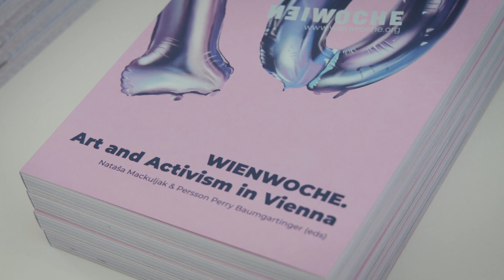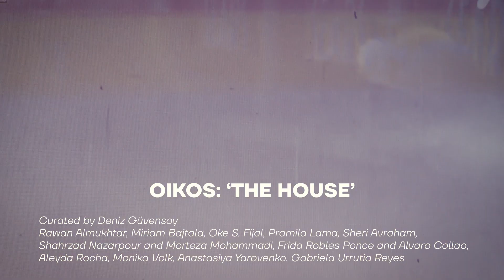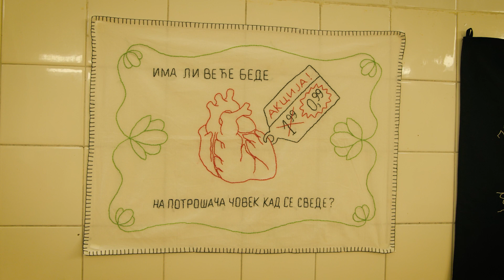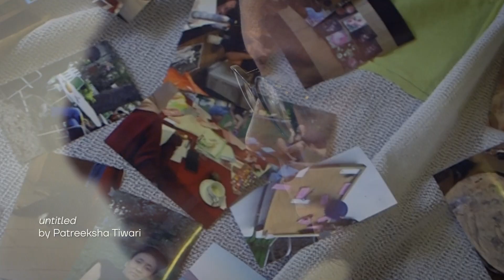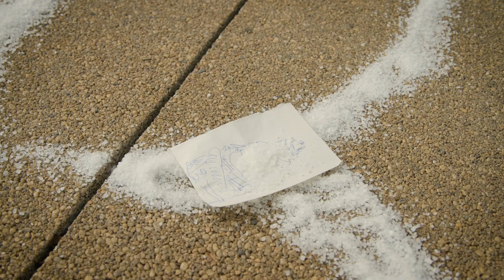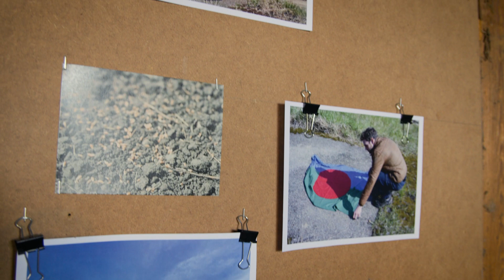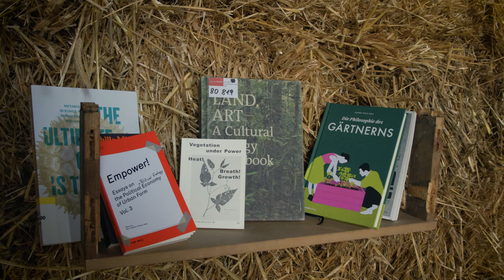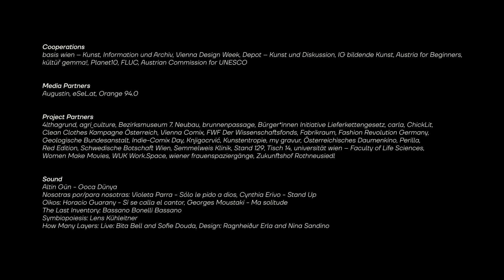WIENWOCHE 2022: Working Class Ecologies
WIENWOCHE 2022
Working Class Ecologies
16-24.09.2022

The festival is funded by the City of Vienna

Nosotras por/para nosotras, OIKOS: The House, Befreiende Evas, Feminist Cross Stitch, Doing the Dirty Work, The Last Inventory, Feeling of A Dumpling, Fences, Insects, Embroideries (material communities), Symbiopoiesis, agri_culture, IMMO GRIEF: Searching for A Collective Culture of Grieving A Home, How Many Layers?

Festival team:
Artistic Director: Jelena Micić
Executive Director: Nataša Mackuljak
Festival Curator: Deniz Güvensoy
Head of Production: Michael Podgorac
Production Assistant: Michael Giebl
Office Manager: Anna Sternberg
Editor: Vasilena Gankovska
Translations: Milica Vuković, Sezer Dilan Zırhlı, Nour Shantout
Proofreading: Oula AlKhatib, Martin Wimmer
Design and Layout: Kora Reichardt, Olesya Kleymenova
Poster Image: Swaantje Güntzel
Documentation: Olesya Kleymenova, Ana Loureiro
WW is 10! and Blog: Rawan Almukhtar, Persson Perry Baumgartinger, Vlatka Frketić, Nataša Mackuljak, Magdalena Winkler
Childcare: Die Kinderecke

Board: Ivana Pilic, Myassa Kraitt, Gabu Heindl, Carlos Toledo, Esra Özmen, Simon Inou, Kira Kirsch, WHW
Advisory Board: Mai Ling, Denise Palmieri, Luan Pertl
Thanks to: Maira Caixeta, Simranpreet Kaur Toor, Gerhard Rauscher, Robert Schweiger, Rebecca Sternberg, Elisabeth Vlasaty, Ursula Zimmerl

Cooperations:
basis wien – Kunst, Information und Archiv, Vienna Design Week, Depot – Kunst und Diskussion, IG bildende Kunst, Austria for Beginners, kültüř gemma!, Planet10, FLUC, Austrian Commission for UNESCO

Media Partners:
Augustin, eSeL.at, Orange 94.0